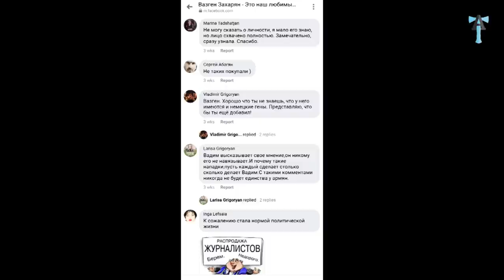Армяне и армяны